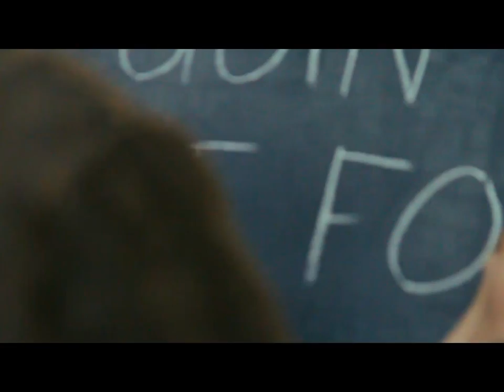Michael Gambino - Travelling Fool (No Melody) - OFFICIAL MUSIC VIDEO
GET the TRAVELLING FOOL Album on iTunes
"Good vocal quality and a nicely written song. Nice ironic use of a melody to sing a song about a lack of desire to write a melody. Good song. " - John Foreman on Travelling Fool (No Melody).
This song won the voters choice award for Catapult Contest Best Original Unsigned Australian Song 2011.

"This is a strong song with soaring lyrics. Good vocal range. It starts bold yet still manages to evolve from there, I like how it progresses" - Heidi Peitzner

"Great lyrics, probably my favourite chorus lyrics in the contest, strong voice, good arrangement/musicianship. " - Scott Wilson

Michael's first music video filmed in Argentina from a concept created by Matias Legaria. The pair now are seeking out travellers who want to share their travelling message to make another video based entirely from the Chalkboard concept shown in this clip.
Matias Legaria and Michael Gambino teamed up to make a video to a song about the reason Michael went to Argentina. The idea of the Chalkboard Clip will be to make the video about why all other travellers go overseas. They get to express themselves artistically and look deep into the reason they have decided to go travelling or share what they have learnt with a phrase on a chalkboard with a clip filmed at their chosen location.
Visit this page to find out how to get involved and how the project is going.

This video was filmed in Buenos Aires Argentina with  travellers and volunteers who wanted to be involved in the project. To retain the authenticity of the concept, some anonymous people were filmed and we encourage them to contact us to be named in the credits or if they wish to be removed from the clip.

Song produced brilliantly by Reflekshun.

Well I guess you're the one
The reason I'm goin'
Some might say "give him the noose"

If I wait for a smile
A desperate while
I'll set myself up just to lose

Well I wanted to leave
With my heart on my sleeve
But it just leaves blood stains in a trail

When I jump on the plane
It's needless to say
'Cause what I feel goes without sayin'

It's all about the melody
Well I write a lot of words
But I didn't really wanna write you a melody
No Melody

Well the memories that I wanna create
Are more than
Tasting your lips in the rain
Well I waited for you
And now you can do
The favour and do me the same

Well I'm wasting my love
Saving it up
A man is a fool to engage
And it's been three years
If I have the fear
I guess I'll just go turn the page

Well I know why
I know why
I thought I knew why
I'll learn why

Do it for yourself
You can leave what you felt
Don't you know?
It can end at anytime
Some way, somehow
If you were just mine, you were just mine, you were just mine

All the words that you say
Were getting to me
I want reality to remove its disguise

You're becoming a mess and I
Should love you less
It's a strength they say but that could be a lie

If you wait for the love
You will keep it from being

But when I pack my bags at 10 o'clock I'll be on track

I'll tell you someday
What some used to say
"You was crazy to get on plane"
Well they never said much
I think it was just me
I hope the crazier me is more sane

Well I've waited for love
I've waited enough
I guess now I'll just ride the waves
And to tell you the truth
I'm going just for you
It's the craziest thing that I'll do

But I didn't really wanna have to write you a melody
No Melody.